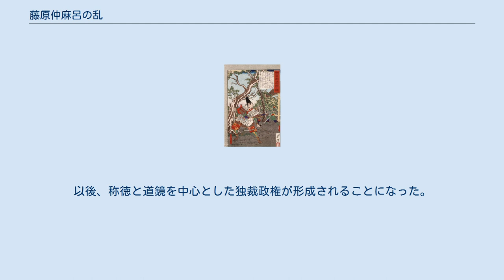藤原仲麻呂の乱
藤原仲麻呂の乱（ふじわらのなかまろのらん）は、奈良時代に起きた叛乱。
恵美押勝の乱（えみのおしかつのらん）ともいう。
孝謙太上天皇・道鏡と対立した太師（太政大臣）藤原仲麻呂（藤原恵美押勝）が軍事力をもって政権を奪取しようとして失敗した事件である。
 藤原仲麻呂は、叔母の光明皇后の信任を得て、大納言・紫微令・中衛大将に任じられるなど次第に台頭し、孝謙天皇が即位すると、孝謙と皇太后となった光明子の権威を背景に事実上の最高権力者となった。
天平勝宝9年（757年）3月、当時皇太子だった道祖王を廃位に追い込み、翌4月、ひそかに孝謙に勧めて、息子真従の未亡人粟田諸姉と結婚して仲麻呂の私邸に居住していた大炊王を皇太子に立てることに成功する。
天平宝字2年（758年）8月、大炊王（淳仁天皇）が即位すると、大保（右大臣）に任ぜられ、恵美押勝（藤原恵美朝臣押勝）の姓名を与えられる。
天平宝字4年（760年）1月にはついに人臣として史上初の太師（太政大臣）にまで登りつめた。
 押勝は子弟や縁戚を次々に昇進させ要職に就けて勢力を扶植していったが、同年6月に光明子が死去したことで、その権勢はかげりを見せはじめる。
さらに2年後には押勝と孝謙の間のパイプ役になっていた正室の藤原袁比良を失ったことも大きな打撃となった。
同時期に孝謙太上天皇が自分の病気を祈禱によって癒した道鏡を信任しはじめたことで、押勝は、淳仁を通じて孝謙に道鏡への寵愛を諫めさせたが、これがかえって孝謙を激怒させた。
天平宝字6年（762年）6月、孝謙は出家して尼になるとともに「天皇は恒例の祭祀などの小事を行え。国家の大事と賞罰は自分が行う」と宣言する。
孝謙の道鏡への信任はしだいに深まり、逆に淳仁と押勝を抑圧するようになった。
天平宝字7年（763年）9月には道鏡を少僧都に任じている。
 焦燥を深めた押勝は軍事力により孝謙と道鏡に対抗しようとし、天平宝字8年（764年）9月、新設の「都督四畿内三関近江丹波播磨等国兵事使」に任じられた。
諸国の兵20人を都に集めて訓練する規定になっていたが、押勝は600人の兵を動員するよう大外記高丘比良麻呂に命じた。
押勝は都に兵力を集めて軍事力で政権を奪取しようと意図していた。
このとき押勝は太政官印の確保に成功している。
9月5日には、仲麻呂は船親王と謀議し、朝廷の咎を訴えようと図った。
また池田親王はすでに夏頃より兵馬を集結していた。
両親王ともに、仲麻呂が擁立した淳仁天皇の兄弟であった。
 しかし、兵を集めるよう指示された比良麻呂は後難を恐れて、孝謙に動員計画を密告した。
平素押勝に信頼されていた陰陽師の大津大浦も押勝の叛乱を知り、その旨を密告した。
また和気王からも反乱計画が伝えられた。
 坂上苅田麻呂が訓儒麻呂を射ようとする場面を描いた月岡芳年の作 9月11日、重なる密告通知をうけた孝謙は少納言山村王を淳仁のいる中宮院に派遣して、皇権の発動に必要な鈴印（御璽と駅鈴）を回収させた（一説には淳仁天皇もこの時に中宮院内に幽閉されたという）。
これを知った押勝は子息訓儒麻呂に山村王の帰路を襲撃させて、鈴印を奪回した。
孝謙はただちに授刀少尉坂上苅田麻呂と授刀将曹牡鹿嶋足を派遣して、訓儒麻呂を射殺した。
 押勝はこれに対抗して中衛将監矢田部老を送ったが、彼も授刀舎人紀船守に射殺された。
 藤原仲麻呂の乱拡大 孝謙は勅して、押勝一族の官位を奪い、藤原の氏姓の剥奪・全財産の没収を宣言した。
さらに三関の固関を行わせている。
その夜、仲麻呂は一族を率いて平城京を脱出、宇治へ入ると、長年国司を務め、彼の地盤となっていた近江国の国衙を目指した。
孝謙は当時造東大寺司長官であった吉備真備を召して従三位に叙して仲麻呂誅伐を命じ、ただちに追討軍を派兵させた。
かつて朝廷の要職を歴任した真備だが、以降は権を握った仲麻呂のために久しく逆境にあった人物で、この年正月に70歳を迎えた老齢でありながら、在唐中に取得した軍学の知識を買われ任じられた。
 仲麻呂の行動を予測した真備は、山背守日下部子麻呂と衛門少尉佐伯伊多智の率いる官軍を先回りさせて勢多橋を焼いて、東山道への進路を塞いだ。
仲麻呂はやむなく子息辛加知が国司になっている越前国に入り再起を図り、琵琶湖の西岸から越前へ北進する。
淳仁を連れ出せなかった仲麻呂は、自派の元皇族中納言氷上塩焼（新田部親王の子）を同行し...